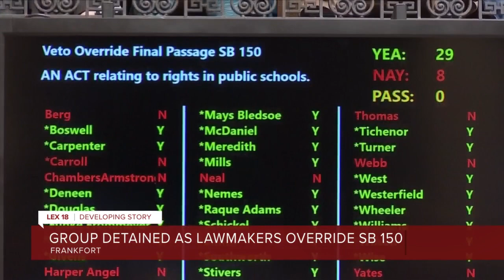People gathered at the Kentucky Capitol in protest of Senate Bill 150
A stunning scene in the House today, State Representatives had to shout over the chants of protestors opposing Senate Bill 150.

A group of activists who locked arms and chanted in a last-ditch effort to derail the bill were detained one by one in the House gallery. MORE